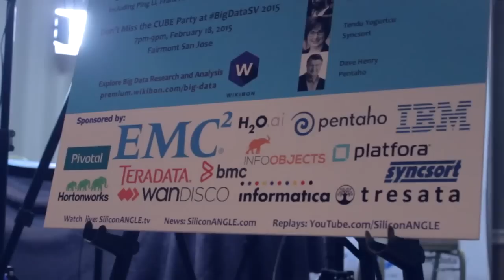Mani Chhabra, Cloudwick | Big Data Silicon Valley 2015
01. Mani Chhabra, Cloudwick, visits theCUBE. (00:29)
02. We are Currently in a Data Scientist's Market. (00:49)
03. Cloudwick's Upcoming Launches. (02:19)
04. The Year Long Journey for Enterprises and Big Data. (03:09)
05. Establishment of the Open Data Platform. (05:56)
06. Cassandra Has More Momentum with Fortune 500. (07:49)
07. Solution for Line of Business in 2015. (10:59)
08. Fortune 1000 Understands Big Data. (12:07)
09. Cloudwick's Focus in 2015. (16:22)

Mani Chhabra, CEO, Cloudwick, at BigDataSV 2015 with Jeff Frick and Jeff Kelly

Big Data adoption is a year-long journey for the enterprise

Big Data adoption is typically a year-long journey for enterprises, according to Mani Chhabra, CEO, Cloudwick, Inc. In his live interview at BigDataSV with theCUBE co-hosts Jeff Kelly and Jeff Frick, the initial phase in adoption is where the beginnings of a platform are installed, and the enterprises can see the value in Big Data, “then you start building the data pipelines” and finally when the data available is available in the platform, it can be be analyzed, transformed and taken to the visualization level,” he explained. The first phase takes about a month, building data pipelines three to six months, and the final stage another few months.

Asked whether the companies understood the value of Big Data, Chhabra said that the Fortune 1000 gets it, “the challenge is beyond Fortune 1000.” He added that Big Data adoption will be driven by the cloud. “The enterprise is getting really comfortable in the cloud,” despite security challenges, he said, adding there have been Hadoop or Cassandra workloads moved into the cloud throughout 2014. In terms of buying Big Data solutions, the line of business is pushing it, not IT. “It is the data scientist market now,” the technology has already been built, Chhabra said.

When asked to comment on the just-announced Open Data Platform initiative, Chhabra said “I don’t think the industry needs it.” It’s more of a marketing move, he said. “It’s extremely difficult to navigate in the big data journey. Putting in one more element will just create more confusion.